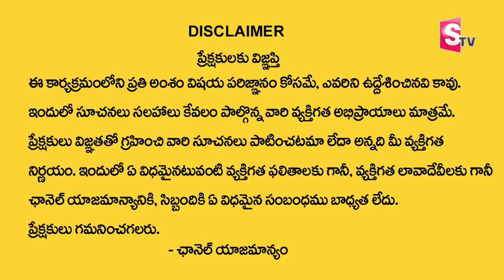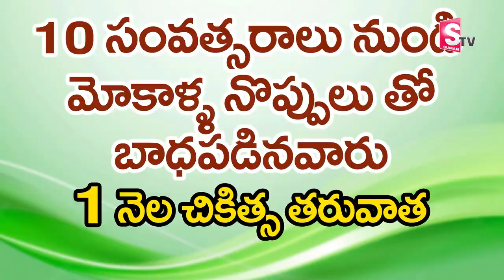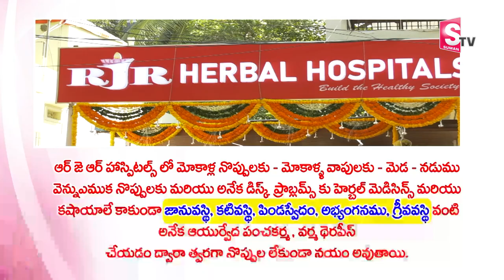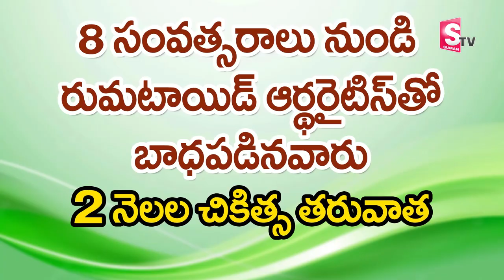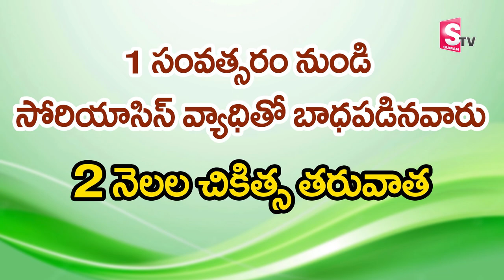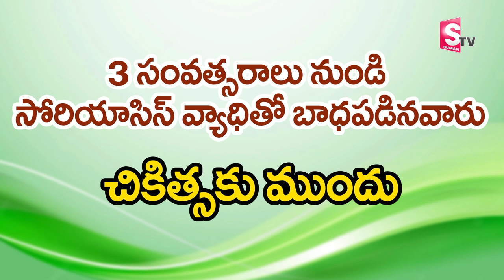RJR Hospital Hyderabad | Patients Treatment Experience In RJR Herbal Hospital